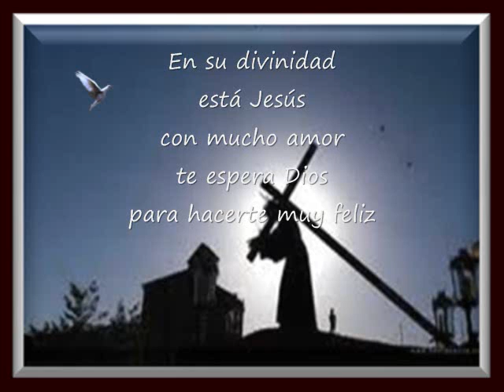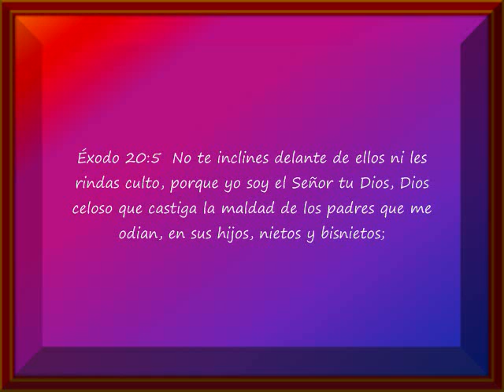No Hay Otro Dios Sólo Mi Jesús Pista